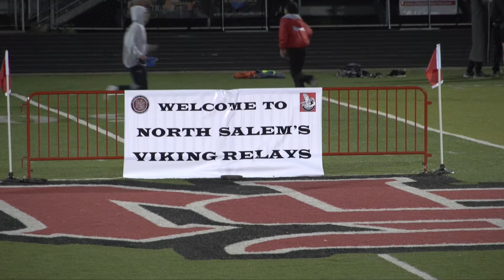4/14/17 - Viking Relays - Girls 4x400m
April 14, 2017 - North Salem Viking Relays - Girls 4x400m Relay